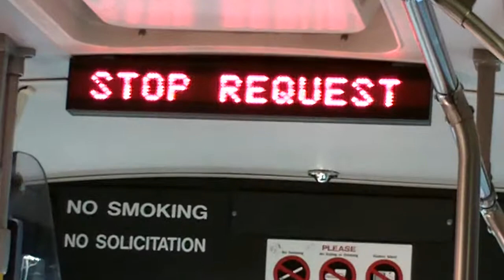New Jersey Transit Neoplan AN459 Transliner #9629 (Inside, 1/3) in HD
A ride on NJT 2004 Neoplan AN459 Transliner Articulated #9629 on the 159 to New York via Bergenline Avenue on a Late Thursday Afternoon and in HD!!!  I used my new Kodak Playsport ZX3 HD Video Camera and the quality is awesome and so is the ride.  This is part 1 of 3.